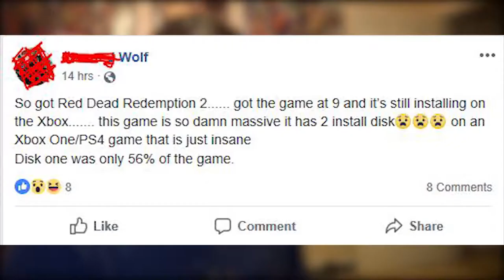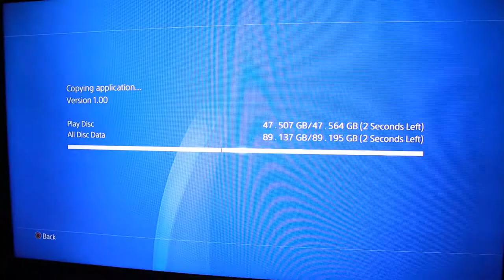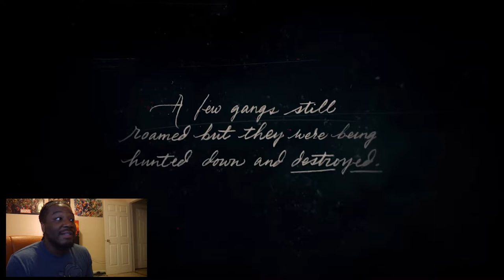FIRST LOOK | Red Dead Redemption II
Red Dead Redemption II is FINALLY here. Feels like we have been waiting a century and hopefully this game is worth it! Have you gotten your copy?

SPECIAL THANKS TO:
THE GUYS OVER AT GAMESTOP
ADONIS SPINKS
TREVOR J WOLF